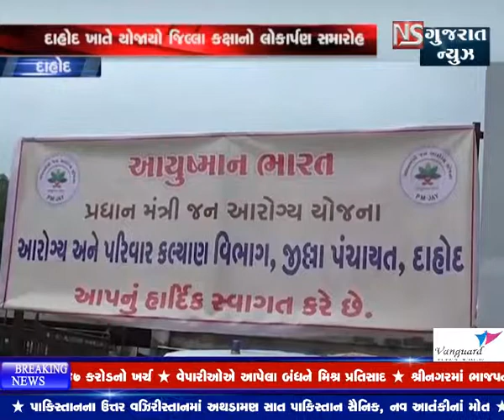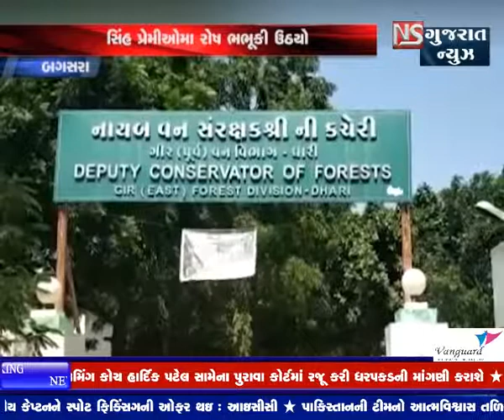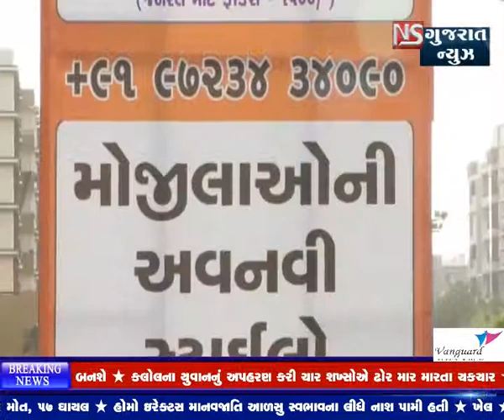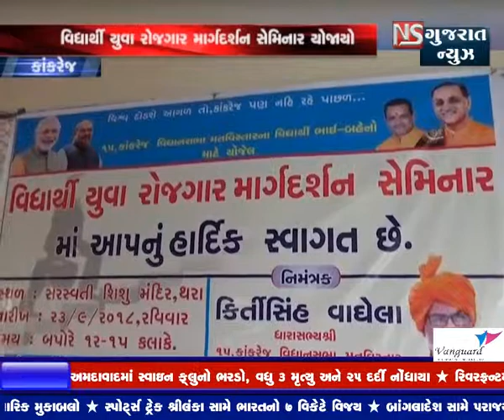KHABAR GUJARAT - bulletine 2 || NS GUJARAT NEWS